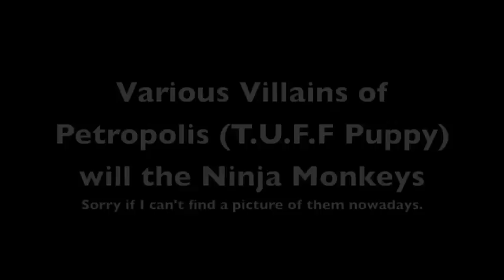Skunk Fu! (AnimaeRockz Style) cast (REMAKE!)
Dedicated to MichaelSar12isBack, Donovon Oliver, Fiver &Heather's Channel and Twilight Sparkle, here's a remake of my beloved spoof of Skunk Fu!, which is one of my favorite shows.
CAST UPDATE: Vinnie Terrio (Littlest Pet Shop) will now be playing as Frog